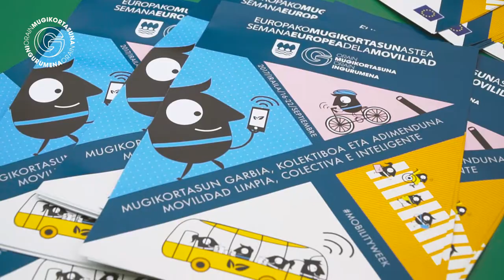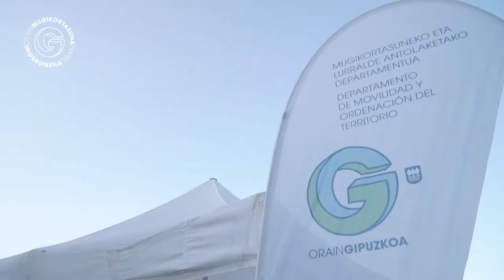SEMANA DE MOVILIDAD 2017